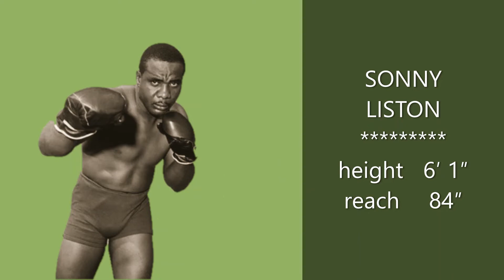JOHNSON versus LISTON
Fantasy Fights: JOHNSON versus LISTON